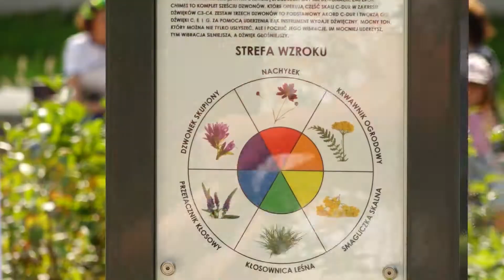Spotkajmy się w Parku Centralnym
Tysiące nowych kwiatów, drzew, krzewów, tor do gry w bule, stoliki do gry w szachy, wybieg dla psów, siłownia, ogródki społeczne i ogród sensoryczny – wszystko czego trzeba do spokojnej rekreacji, znajdziemy w pierwszej oddanej do użytku mieszkańcom części Parku Centralnego.